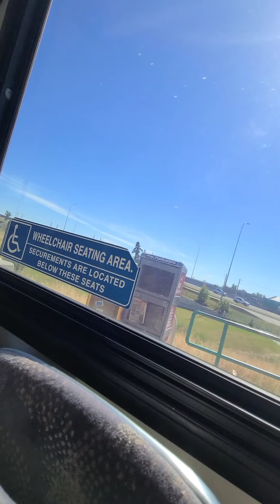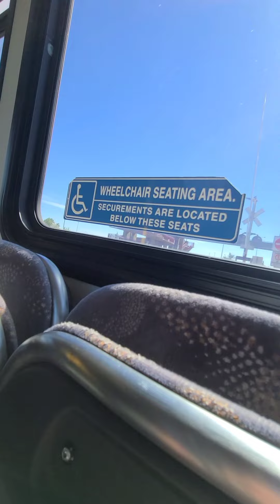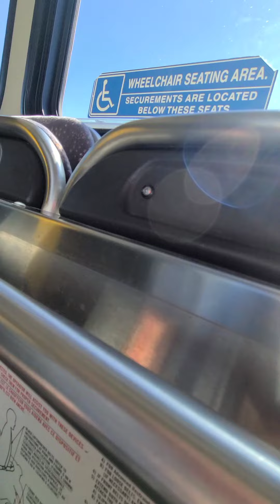riding CT 2014 New Flyer XD40 # 8280 ride 1 127 Maryvale/Franklin Industrial